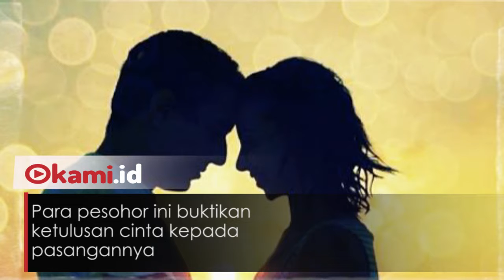Sosok Pesohor Dunia yang Setia dengan Pasangannya Hingga Maut Memisahkan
Setia dan memberikan semangat kepada pasangannya bukanlah hal yang langka

Para pesohor ini buktikan ketulusan cinta kepada pasangannya